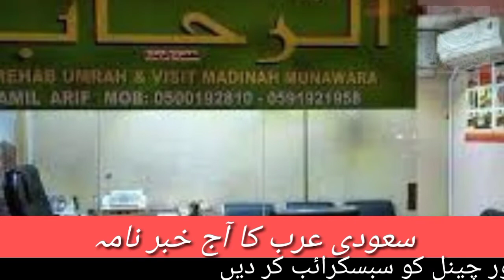14_11_2021Saudi Urdu News Saidia me mukaml gunjaish k sath.bus srvc ka agaz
saudi.arabia evening news